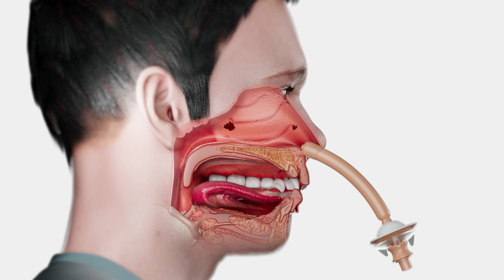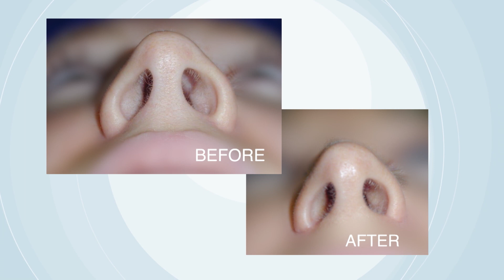Ask The Experts: An Education on Alarplasty Surgery And What To Consider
Your self-confidence is key to living a happy, fulfilled life, but everyone has their insecurities. If you have struggled with wide nostrils and are looking for a solution, alarplasty is it.

Dr. Tanveer Janjua is a board-certified facial plastic surgeon who opened Janjua Facial Surgery over 20 years ago. His goal is to educate patients on their options and to change their lives.

BSST BSLC 0401